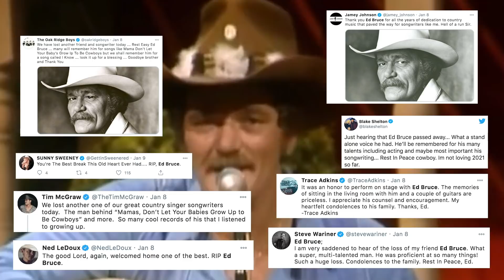Remembering Ed Bruce — His Best Songs + Greatest Hits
Singer-songwriter Ed Bruce, who wrote a major hit for Willie Nelson and Waylon Jennings before enjoying his own hit songs, died on Jan. 8, 2021.

Ed Bruce had six Top 10 hits and one No. 1 song.

Here are some of our favorite songs that he wrote and recorded.

0:16 and 2:10 | “Mammas, Don’t Let Your Babies Grow Up to Be Cowboys”
3:00 | “You’re the Best Break This Old Heart Ever Had”
3:20 | “Quietly Crazy"

"After All"
"Ever, Never Lovin' You"
“Nights”
"My First Taste of Texas"
“Save Your Kisses”
“See the Big Man Cry”
“Walker’s Woods”
“Song for Jenny”
“The Man That Turned My Mama On”
“You Turn Me On Like a Radio”

Singer-songwriter Ed Bruce, who wrote "Mammas Don't Let Your Babies Grow Up to Be Cowboys" and more classic country hits, has died. According to a press release from his representative, Bruce died in Clarksville, Tenn., from natural causes at the age of 81.

Willie Nelson and Waylon Jennings recorded "Mammas Don't Let Your Babies Grow Up to Be Cowboys" as a duet in 1978, taking the song to No. 1 on Billboard's Hot Country Songs chart and winning a Grammy Award for Best Country Performance by a Duo or Group with Vocal in 1979. That track appeared in the Robert Redford and Jane Fonda movie The Electric Horseman, which also featured Nelson in his acting debut. Tanya Tucker also scored a No. 5 hit with Bruce's "Texas (When I Die)" in 1978.

Bruce signed with MCA Records in 1980, where he would score a string of solo successes that included "Diane," "The Last Cowboy Song," "When You Fall In Love (Everything's a Waltz)," "Evil Angel" and "Love's Found You And Me." He reached No. 1 with "You're the Best Break This Old Heart Ever Had" in 1982.

He returned to RCA Records in 1984 and reached No. 3 hit with "You Turn Me On Like a Radio" in 1985. Bruce scored his final Top 10 single with "Nights" in 1986 and his last Top 40 single with "Quietly Crazy" in 1987.

Bruce also made a name for himself as an actor, appearing on TV's Bret Maverick alongside Jamer Garner, as well as hosting Truckin' USA and American Sports Cavalcade on The Nashville Network and appearing in made-for-TV movies, including The Chisolms and The Last Days of Frank and Jesse James. He graced the big screen in Fire Down Below with Steven Seagal, among other films.